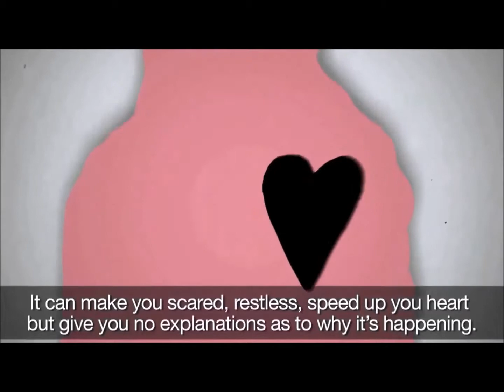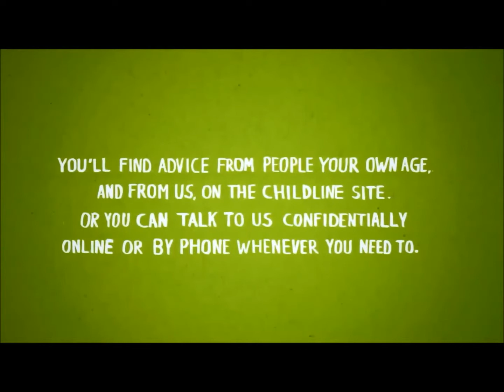Feeling Anxious or Worried?...Then Watch This!